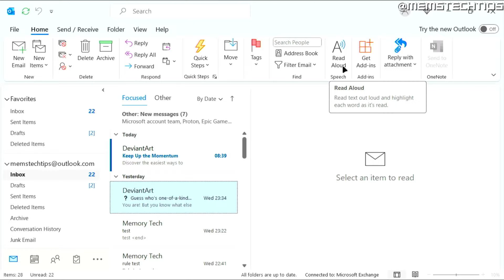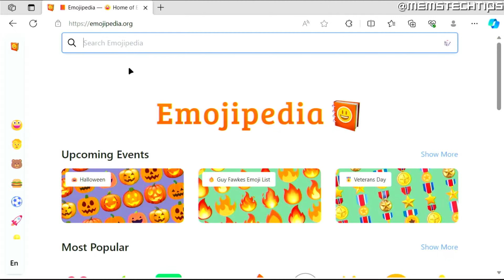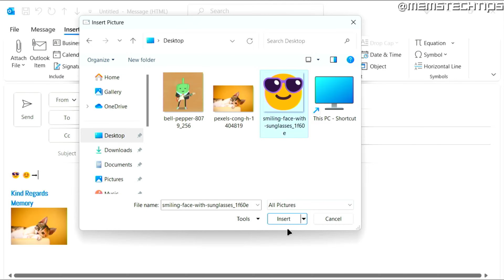How to Insert Emoji in Outlook Email (Tutorial)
In this tutorial video, I'll show you how to add or insert emoji in your Outlook Emails. So, if you've been wondering how to add any emoji, gif or symbol in your emails in Outlook 2019/2021 or 365, this video is for you as I'll take you through the entire process step-by-step.